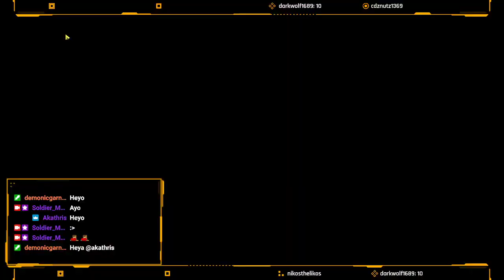Tiny Tina's Wonderlands IS SO MUCH FUN! | EP 4